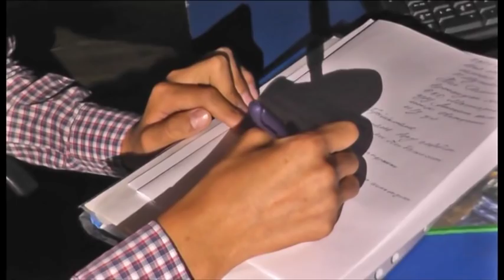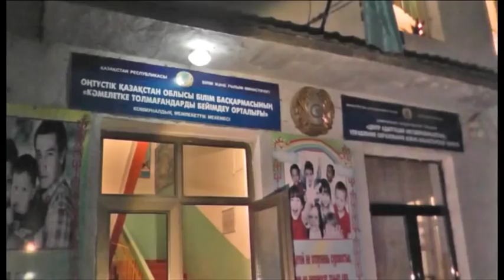Шұғыл шақырылым (18.09.2015)